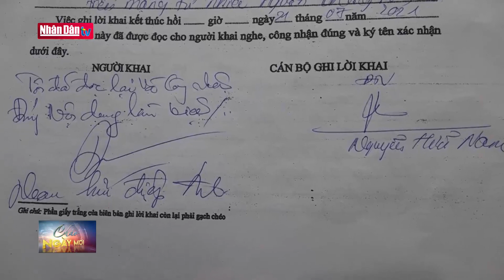Xử lý nghiêm đối tượng tung tin xuyên tạc công tác phòng dịch Covid-19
Xử lý nghiêm đối tượng tung tin xuyên tạc công tác phòng dịch Covid-19 | Truyền Hình Nhân Dân
1. Dự Báo Thời Tiết Hôm Nay